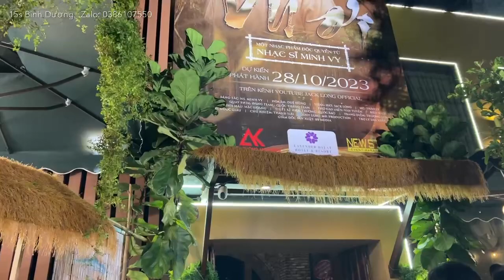Trực tiếp: Toàn Cảnh Hợp Báo ra mắt MV Vú Ơi